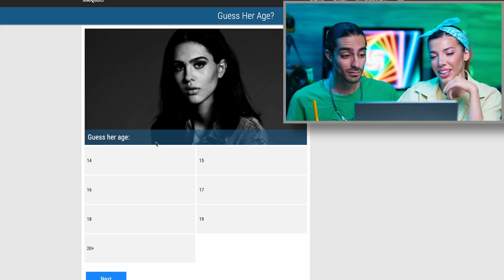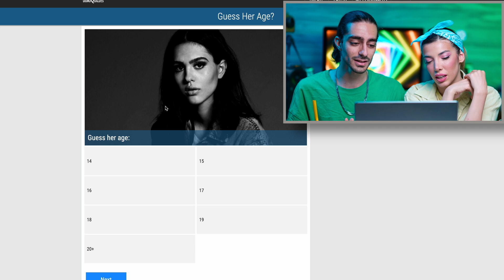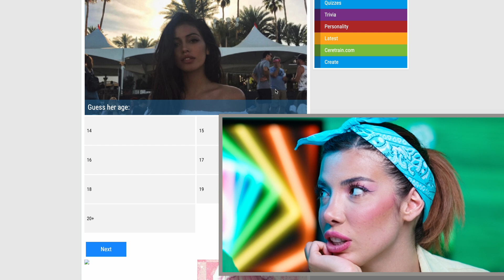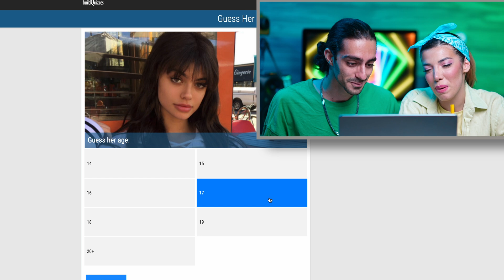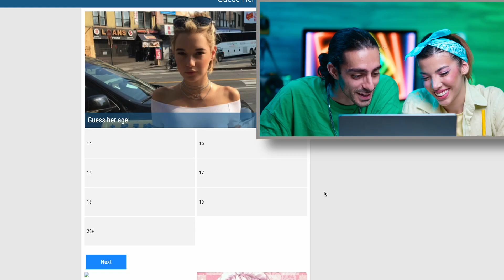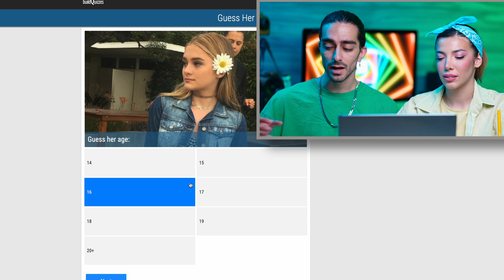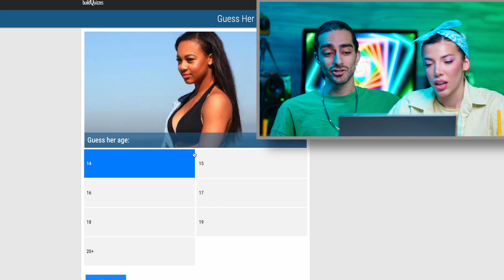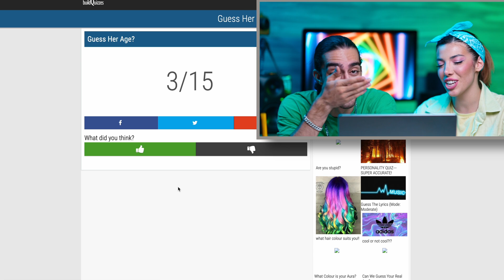چالش حدس زدن سن دختر ها😝چرا اینا انقدر خوبن؟😂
حالتون چطوره عشقای من؟🥰
ویدیو حدس زدن سن دخترها رو با علی واستون درست کردیم
بچه ها اگه خوشتون اومد لایک یادتون نره😍